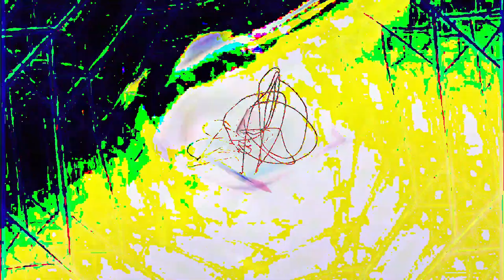[EPILEPSY WARNING] Movie 24 02 23 10h13m33s